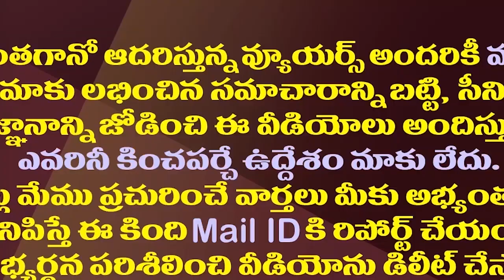జగన్ కుప్పం టూర్ దెబ్బకు చంద్రబాబు షాకింగ్ నిర్ణయం| Chandrababu Likely To Contest Two Assembly Seats